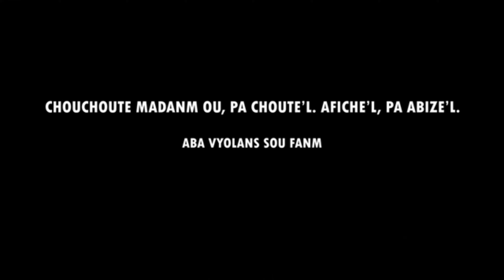Kenny Haiti Feat. Fatima - Pyem Mare VS T-VICE x PHYLLISIA ROSS - Kitem Montrew